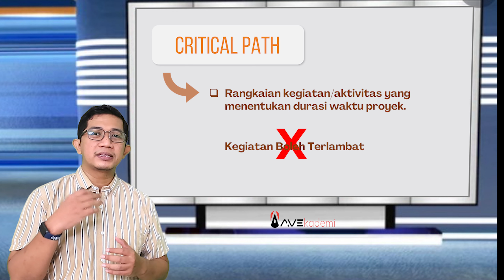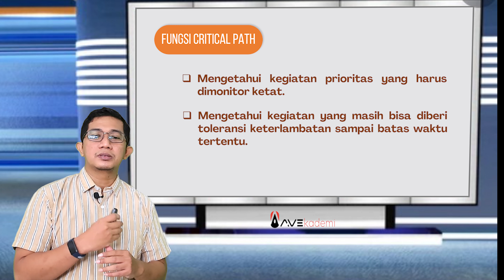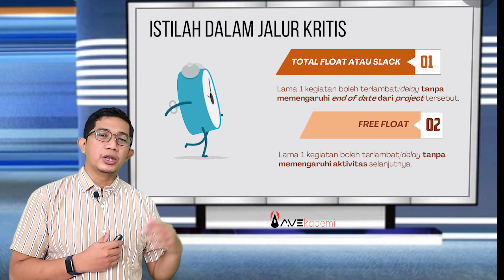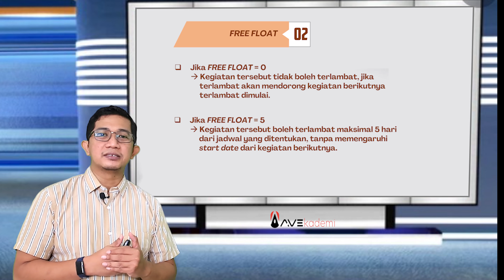Critical Path - Jalur Kritis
Yuks belajar manajemen proyek secara mudah melalui konten pembelajaran yang menarik lewat Avekademi!

Avekademi adalah segmen YouTube dari Avenew yang berisi Micro Learning mengenai Project Management. Di episode keempat belas ini, Bayu Aditya Firmansyah M.T., PMP, PMI-RMP akan menjelaskan tentang pentingnya memprioritaskan jalur kritis yang ada pada suatu proyek serta menjelaskan fungsi dari jalur kritis itu sendiri agar proyek tersebut tidak terlambat.

Join StudySpace today and take your career to new heights with our state-of-the-art professional learning platform
AVENEW Indonesia is one of the well-respected consulting firm and training provider in Indonesia. Based in Jakarta, Avenew provides excellence services in project, program and portfolio management including consulting, people development and outsourcing that serves leading businesses, governments, non governmental organizations, and not-for-profits.